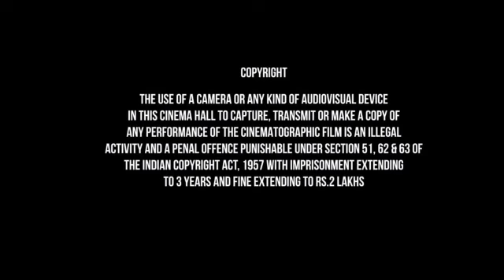Baby Just Say Yes Full Movie Review